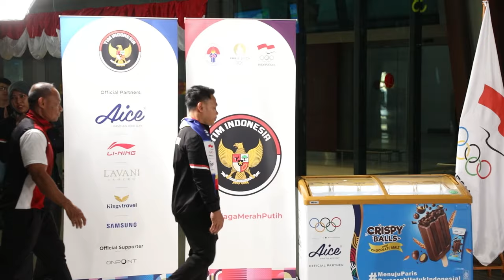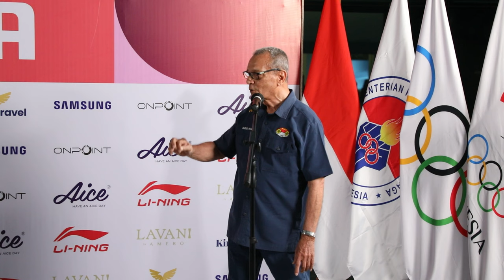Lifter Eko Yuli Irawan tiba di Tanah Air usai berjuang di Olimpiade 2024 Paris